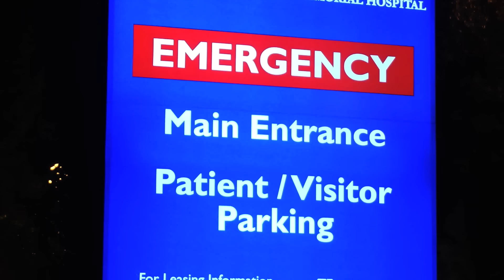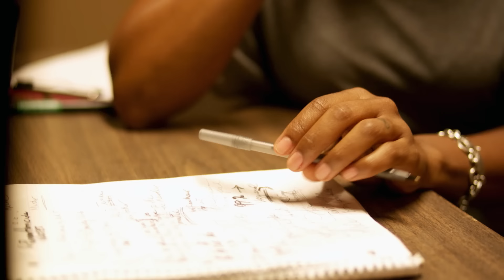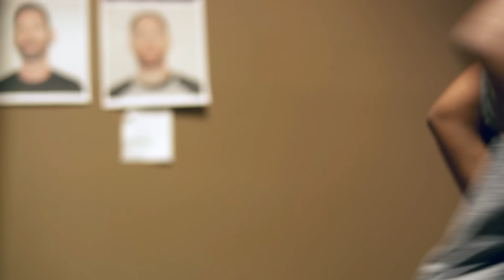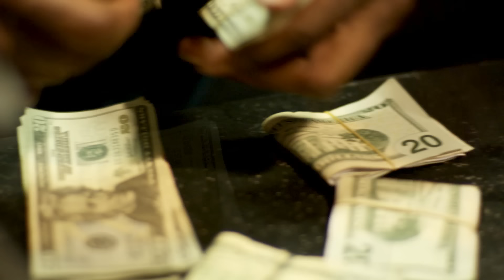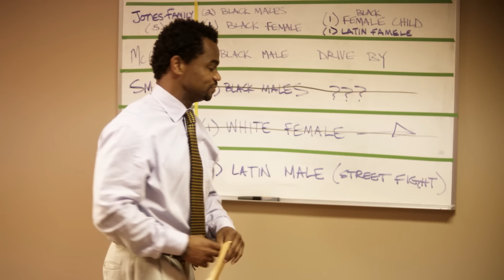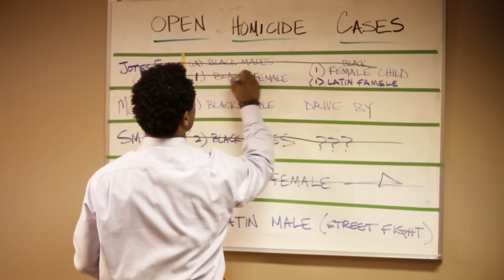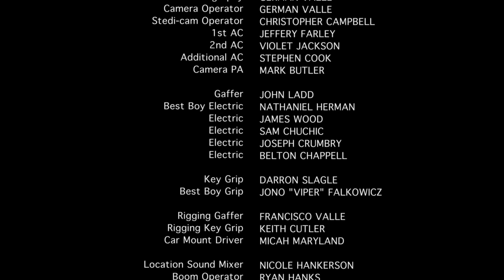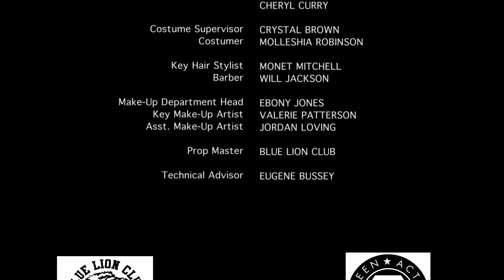Probable Cause | Suspense Filled Crime Drama | Premiered on AllBLK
Sometimes you have to look past the evidence to truly understand the crime.

Director: Tabari Sturdivant (Love Karma, My Favorite Holiday)
Starring: Lisa Arrindell , Kendrick Cross, Gabriel Burgess